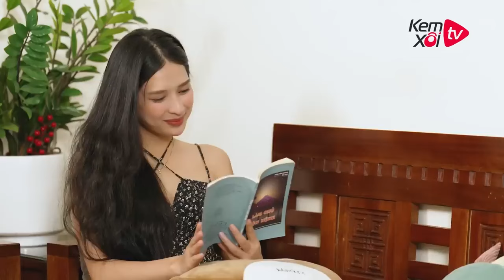CHÍNH THẤT GIẬT LẠI CHỒNG - Tập 5: Tiểu tam cậy mang thai, dằn mặt cả nhà chính thất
Nhân viên ngon nghẻ muốn cua chồng, vợ tức tối cài người đánh ghen, đuổi thẳng cô nhân viên lẳng lơ. Chính thất ghen tuông bày mưu với bạn thân, cài người để trị chồng nhưng vẫn lo sợ là tiểu tam thứ thiệt vì quá xinh.
"Chính Thất Giật Lại Chồng" phát sóng vào 19h hàng ngày trên kênh Youtube Trạm Phim - VIettel Media, bắt đầu từ ngày 3/11.
Với sự tham gia của các diễn viên: Yến My, Trương Hoàng, Lệ Quyên

★ Xem trọn bộ Phim Việt về Tình Cảm Gia Đình "Tình Trạng Đã Ly Hôn":